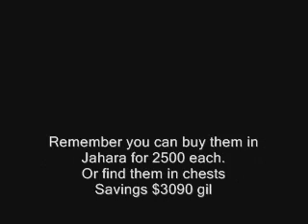FFXII 122333 Matching Reds (Red Cap / Brigandine)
Link to my FAQ Guide for 122333
Just showing with the loot you might have going to Jahara and Golomore jungle,  you can make Matching Red (Red Cap / Brigandine)
It would be the helm/armour you want to wear at this time of the 122333 challenge.
The Math behind the savings of 3090 gil
2x Quality Hide (steal Werewolves) 384 gil x 2 = 768
3x Dark Magicite (steal Chocobo's) 80 gil x 3 = 240
Coeurl Pelt (steal Coeurls) 454 gil x 3 = 1362
Total Profit = 2370 gil
Matching Red (redcap/brigandine) Cost = 4280 gil
Buy Seperately
Red Cap = 2500
Brigandine = 2500
Total Sale = 5000
Matching Red (4280) - Profit (2370) = 1910 Gil
Buy Seperately (5000) - What you actually bought for in the Bazaar (1910) = Savings of (3090)
*And BradyGuide marks down that you save 720 gil.  I think they can't add.

**Note: Coeurl Pelts steal 10 extra and keep in the inventory for More Bazaar Items.